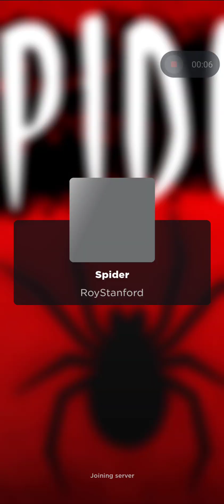Makdi Ne Kat liya Take bhai ko kya karun main Abu